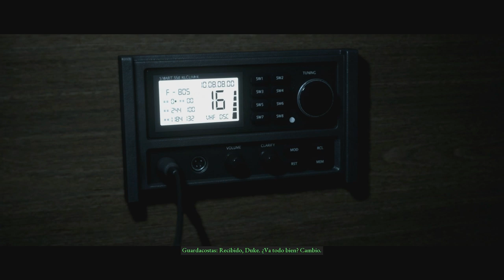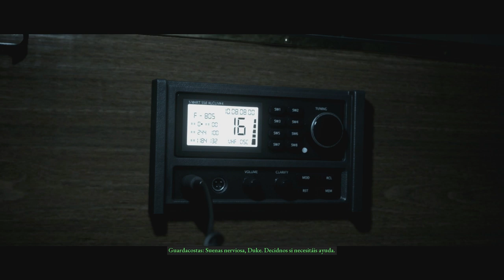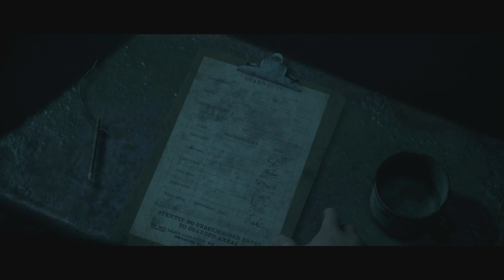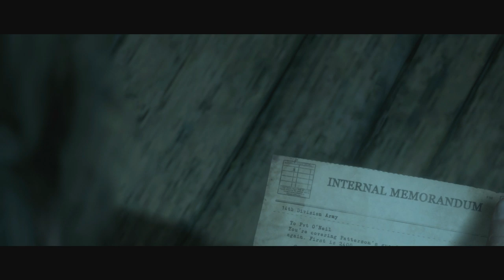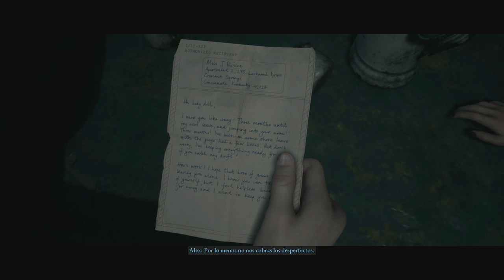The Dark Pictures Anthology: Man of Medan (Gameplay en Español, Ps4) 2ª Vuelta Capitulo 2